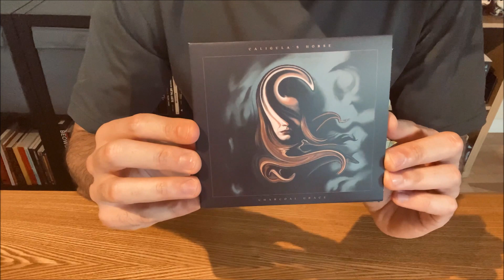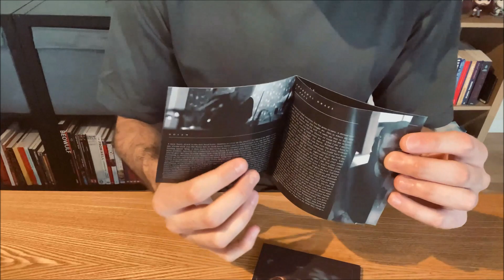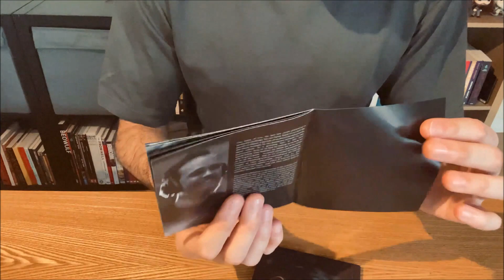Caligula's Horse - CHARCOAL GRACE Review | MetalFran’s Take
Welcome to a new MetalFran album review!

Today I want to talk to you about Charcoal Grace, the latest album by the Australian Progressive Metal band Caligula's Horse. I hope you enjoy the review!

Don't forget to enjoy!